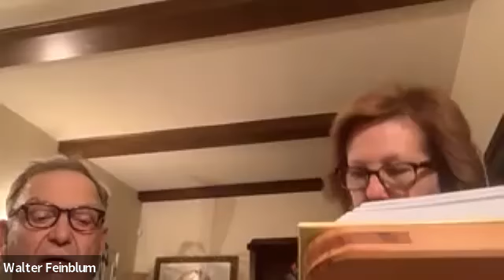Navi Shmuel II chapter 12 FINISHED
Navi Shmuel II